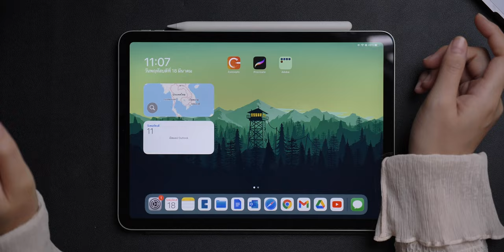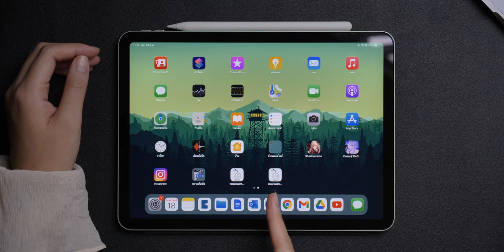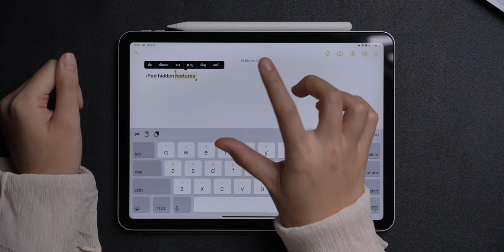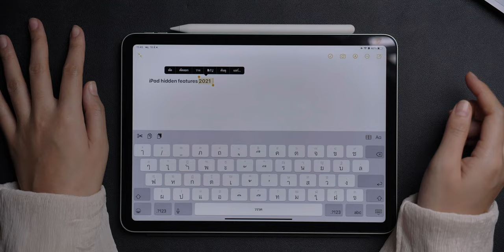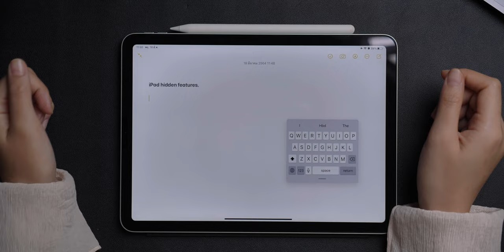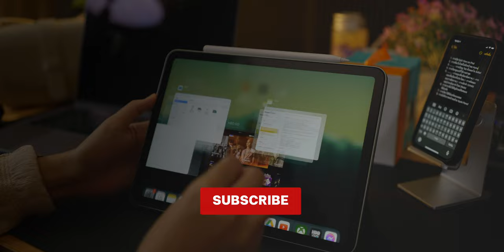[iMoD] 8 ฟีเจอร์ไม่ลับ iPad ที่บางคนไม่รู้!! (อัปเดต 2021)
iPad, iPadOS มีฟีเจอร์ให้เราใช้งานมากมาย บางฟีเจอร์เป็นทางลัดให้ผู้ใช้ ใช้งานได้สะดวกขึ้น มาชม 8 ฟีเจอร์ไม่ลับ iPad ที่บางคนไม่รู้ อัปเดตต้นปี 2021 เลย

0:00 - เปิดคลิป
0:17 - 1. การเปิด Split View บน iPad (ใช้ iPad แบ่ง 2 หน้าจอ)
0:59 - 2. การเรียกดูแอปที่เราเปิดค้างไว้
1:23 - 3. การเพิ่มเว็บไซต์ไปยังหน้าจอโฮม
1:59 - 4. การเปิดดูแถบทั้งหมดใน Safari
2:27 - 5. การแตะเพื่อเลือกข้อความ (แอป Notes)
2:37 - 5-1. การแตะเพื่อเลือกทั้งประโยค (แอป Notes)
2:55 - 5-2. การคัดลอกและวางข้อความ (แอป Notes)
3:22 - 5-3. การ Undo/Redo (แอป Notes)
3:44 - 6. การสไลด์เปลี่ยนสัญลักษณ์พิเศษบนคีย์บอร์ด
4:09 - 7. การเรียกใช้คียบอร์ดลอย
4:40 - 8. การจับภาพหน้าจอด้วย Apple Pencil